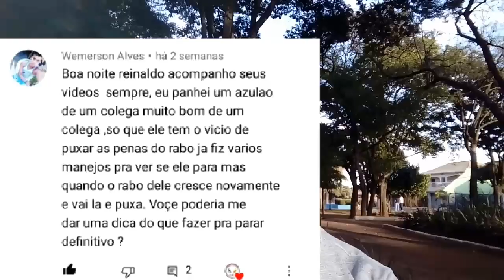Como resolver o problema do AZULÃO que puxa as penas do rabo \ Indentifica os motivos do problema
Tem vários motivos do azulão puxar as penas do rabo!
O principal motivo é extress e tem qie ser tratado o quanto antes, para não se tornar vício e se virar problema crônico fica mais difícil de tratar e o tratamento é a longo praso
Assistem esse vídeo galera vai ajudar e muito você a tratar desse mal que judia muito da sua ave.